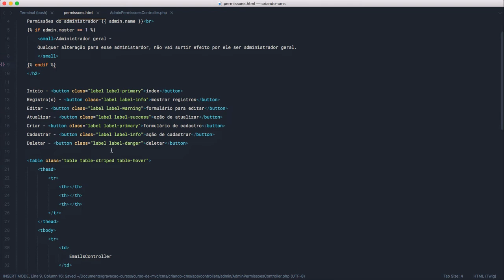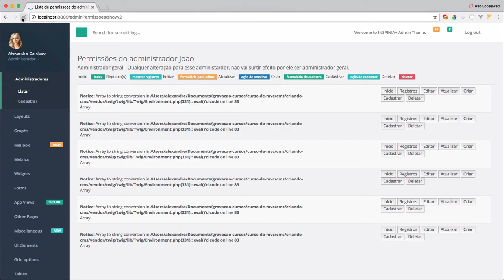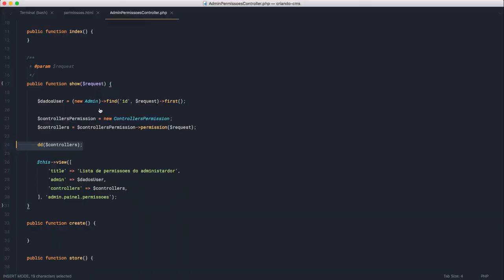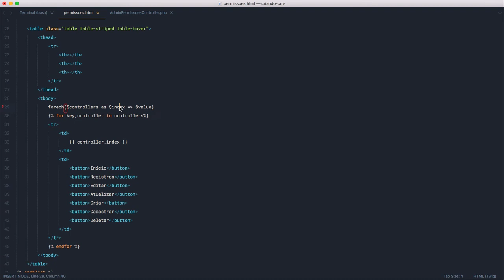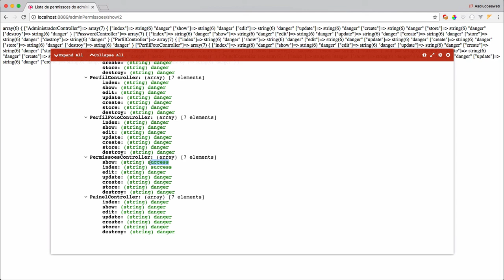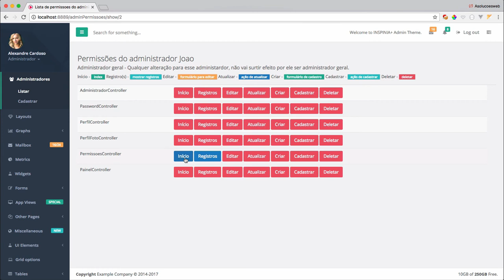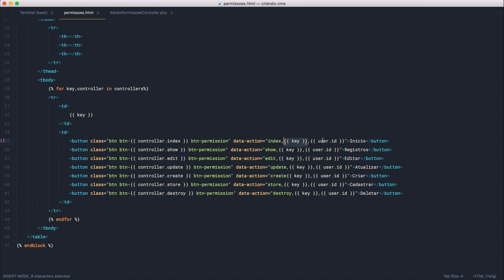Criando Site e Painel Administrativo#25 - Permissões - parte 7